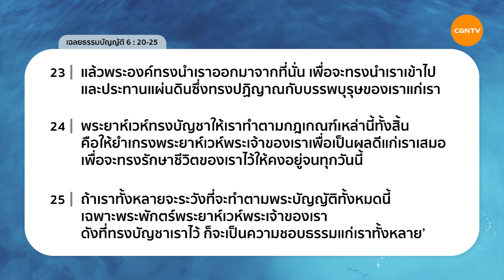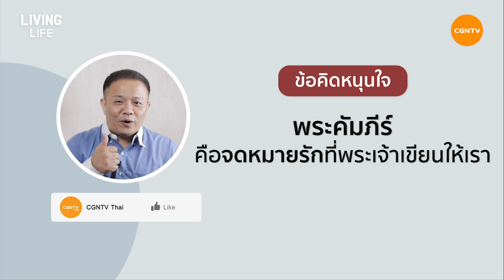18/04/2020 เฝ้าเดี่ยว| เฉลยธรรมบัญญัติ 6: 20 – 25 “มรดกแห่งความเชื่อ” | ครูศาสนาวิทยา วุฒิไกรเกรียง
มรดกแห่งความเชื่อ

ไม่ลืมพระคุณด้วยการหมั่นนับพระพรของพระเจ้า สิ่งดีๆเราลืมง่ายถ้าเราไม่ได้นับ พระเจ้ามีพระคุณกับเราอย่างไรบ้าง เราสามารถเป็นพยานกับคนอื่นด้วยการเล่าพระพรของพระเจ้าในชีวิตของเราได้

มาร่วมเฝ้าเดี่ยวด้วยกันในรายการ Living Life กับ ครูศาสนาวิทยา วุฒิไกรเกรียง ในพระธรรม เฉลยธรรมบัญญัติ บทที่  6 ข้อ 20 ถึง 25